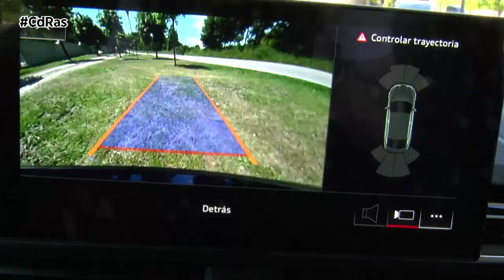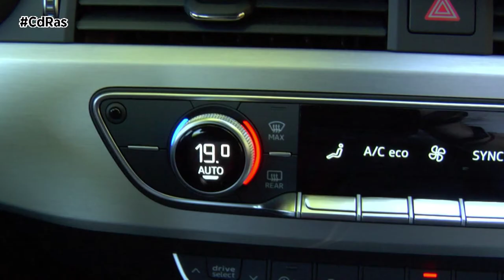AUDI A5 SPORTBACK, ÚNICO EN SU ESPECIE | By CdRas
Excepcional. Impresionante. Único. A veces los adjetivos no son suficientes para describir lo que se siente. Porque el Audi A5 Sportback va más allá de lo habitual para desarrollar un concepto extraordinario, la unión perfecta de espacio y deportividad. Con toda la clase de Audi, y la profundidad de la carrocería Sportback. El Audi A5 Sportback es único en su especie.
Hay que dejarse seducir por el carácter deportivo del Audi A5 Sportback. Sus amplias entradas de aire, y sus inserciones cromadas impresionan a primera vista. En los laterales, la deportividad se expresa a través de sus marcadas líneas y faldones estilizados, mientras que los pasos de rueda elevados acentúan las llantas de aleación de 20 pulgadas, disponibles opcionalmente. La parte trasera ofrece una amplia sensación de espacio gracias a la inserción de aluminio plateado mate en el difusor y en las salidas de escape trapezoidales.
Los faros delanteros y traseros, con tecnología LED de Audi, incluidos de serie, cuentan con un nuevo diseño y se caracterizan por una luz inteligente y adaptable. Además, gracias a la luz láser opcional, con mayor alcance, el Audi A5 Sportback ofrece una mejor visión de conjunto incluso en distancias grandes. Entre los elementos que cabe destacar se encuentra la iluminación dinámica de las funciones Coming and Leaving Home de los faros Audi Matrix LED, disponibles opcionalmente, así como los intermitentes dinámicos.
Podemos experimentar la nueva era de la conducción gracias al Audi virtual cockpit, un cuadro de mandos digital de alta resolución que muestra siempre la información importante en el campo de visión del conductor. Controla el infotainment de manera intuitiva gracias a la pantalla táctil MMI de 10,1 pulgadas con feedback acústico y control por voz. Nos mantenemos conectados al mundo digital gracias a la amplia gama de servicios opcionales del servicio Audi connect, como la búsqueda de puntos de interés, la navegación con Google Earth, la integración de Amazon Alexa o la posibilidad de acceder a Twitter.
Se puede abrir y cerrar cómodamente el Audi A5 Sportback sin utilizar la llave del vehículo acercando el smartphone. Mediante el Audi phone box opcional podemos cargarlo inalámbricamente y disfrutar de una mejor calidad de voz durante las llamadas.
Gracias a su amplio interior, el Audi A5 Sportback ofrece todo el espacio necesario para el ocio y la familia. La sensación de amplitud se ve subrayada por la alta calidad de los materiales y la avanzada tecnología Audi del sistema de infotainment. A esto se añade la consola central de nuevo diseño, las molduras interiores en óptica de cristal negro y el paquete de iluminación ambiental LED opcional, confiriendo al interior del Audi A5.
La dirección dinámica del Audi A5 Sportback aporta un carácter irresistiblemente deportivo y un alto confort durante la conducción en carretera, ya que la desmultiplicación de la dirección y la fuerza ejercida sobre el volante se ajustan en todo momento a las condiciones de marcha del vehículo. El sistema Audi drive select permitirá disfrutar de una experiencia de conducción que cumplirá todas tus expectativas ya que puedes ajustar el estilo de conducción en cualquier momento con las opciones dynamic, comfort, auto, individual y eficiente.